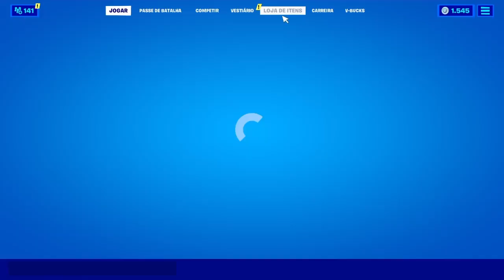SENSIBILIDADE/BIND INSANA PARA INICIANTES NOVA SEASON | MOUSE TECLADO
➼ DESCRIÇÃO DA LIVE STREAM DE FORTNITE

Live Fortnite, Live Fortnite Sala Personalizada, Live Fortnite Ao Vivo, Live Fortnite Personalizada, Live Fortnite Jogando Com Inscritos, Live Fortnite Arena,
Live Fortnite Pt,Live Fortnite Item Shop, Live Fortnite Criativo, Live Fortnite Loja Live Fortnite Sala Personalizada Outfit, Live Fortnite Sala Personalizada Ao Vivo,
Live Fortnite Bts, Live Fortnite Loja Itens, Live Fortnite Br, Fortnite ao Vivo, Fortnite Ao Vivo Br, Fortnite Ao Vivo sala Personalizadas, Fortnite Ao Vivo Outfit,
Fortnite Ao Vivo Personalizadas, Fortnite Ao Vivo Jogando Com Inscritos, Fortnite Ao Vivo Criativo, Fortnite Ao Vivo Sala Personalizada outfit, Fortnite Ao Vivo Arena,
Fortnite Ao Vivo Sorteio, Fortnite Ao Vivo Valendo Skin, Fortnite Ao Vivo Loja de itens Fortnite Ao Vivo Personalizada Outfit, Ao Vivo Fortnite Agora, Ao Vivo Fortnite Agora Portugues,
Live de Fortnite, Live de Fortnite Ao Vivo, Live de Fortnite Br, Live de Fortnite Sala Personalizada, Live de Fortnite Agora, Live de Fortnite Jogando com Inscritos,
Live de Fortnite Personalizada, Live de Fortnite ao vivo Agora sala Personalizada outfit, Live de Fortnite Criativo, Live de Fortnite sala Personalizada Ao Vivo agora,
Live, Ao Vivo, Live Stream, Agora, hoje, Live Ao Vivo, Live agora.

➼ FORTNITE!

Fortnite Insider, Fortnite Brasil, Fortnite Ao Vivo, Fortnite Loja de Hoje, Fortnite Pump It Up, Fortnite Highlights, Fortnite Mobile, Fortnite Temporada 4, Fortnite Loja,
Fortnite Montage, Fortnite Ps4, Fortnite Abobrado, Fortnite salve o Mundo, Fortnite Travis Scott, Fortnite battle royale, Fortnite battle royale Collection, Fortnite battle royale
Trailer, Fortnite battle royale Gameplay, Fortnite battle royale No Celular, Fortnite battle royale Download, Fortnite battle royale Ao Vivo, Fortnite battle royale Temporada 4,
Fortnite battle royale Mobile, Fortnite battle royale 2020,

➼ MODOS!

Fortnite Criativo,Fortnite Criativo mapas, Fortnite Criativo Zone Wars, Fortnite Criativo box Fight, Fortnite Criativo deathrun, Fortnite x1, Fortnite Criativo x1 Flakes,
Fortnite Scrim, Fortnite Outfit, Fortnite Sala Personalizada, Fortnite Esconde Esconde, Personalizada 4 Seife,

➼ PRESENTES!

Fortnite Doando Skins, Fortnite Doando Skins ao Vivo, Fortnite Doando Conta, Fortnite Doando Presentes, Fortnite Doando Passe de Batalha, Fortnite Doando Skin,
Fortnite Doando Vbucks, Live de Fortnite Doando Passe de Batalha, Live Doando Presentes Fortnite, Sorteio Fortnite, Sorteio Fortnite  Ao Vivo, Sorteio Fortnite  Skin, Sorteio Fortnite  Live,
 Sorteio Fortnite Passe de Batalha, Sorteio Fortnite  Conta, Sorteio Fortnite  V Bucks, Sorteio Fortnite  De Vbucks, Sorteio Fortnite  de skin ao Vivo, Sorteio Fortnite  de Gifit card,
Sala Premiada, Sala Personalizada Premiada,

➼ ZBRUNOOZ

 ZBRUNOOZ Live, ZBRUNOOZ Ao Vivo, Live, ZBRUNOOZ Ao Vivo, Ao vivo ZBRUNOOZ, ZBRUNOOZ Fortnite, Use o Codigo ZBRUNOOZ,
Live Stream ZBRUNOOZ, ZBRUNOOZ Live ZBRUNOOZ, Fortnite ZBRUNOOZ,  ZBRUNOOZ Fortnite battle royale, Canal ZBRUNOOZ,

➼ INSCRITOS!

Jogando com Inscritos Fortnite, Jogando com Inscritos Fortnite Ao vivo, Jogando com Inscritos Fortnite  Criativo ao Vivo, Jogando com Inscritos Fortnite  Ao vivo Agora,
Jogando com Inscritos Fortnite  Live, Jogando com Inscritos Fortnite Criativo, Jogando com Inscritos Fortnite, Jogando com Inscritos Fortnite Sala Personalizada,
Jogando com Inscritos Fortnite  Br, Jogando com Inscritos Fortnite  Outfit, Live Jogando com Inscritos Fortnite  Ao Vivo, Jogando Arena com Inscritos Fortnite,
Jogando Personalizada com Inscritos Fortnite

➼ LOJA!

Fortnite Loja de Hoje, Fortnite Loja, Fortnite Loja de Itens, Fortnite Loja ao Vivo, Fortnite Loja de Itens de Hoje, Fortnite Loja de Itens ao Vivo,Fortnite Loja do dia,
Fortnite Loja de Amanhã, Fortnite Loja Atualizada,  Fortnite Loja de Hoje Ao Vivo, Fortnite Loja de Hoje Ao Vivo Live, Fortnite Loja de Hoje Ao Vivo Fortnite, Fortnite Nova Loja de Hoje,
Loja de Hoje Fortnite, Loja de Hoje, Loja de itens Fortnite Ho deje, Loja Fortnite, Loja de Itens Fortnite, Loja de hoje Fortnite Ao Vivo, Loja de hoje Fortnite Live, Loja de hoje Fortnite Hoje.